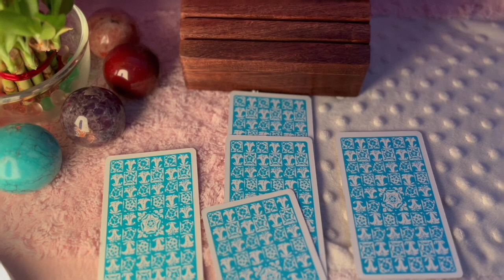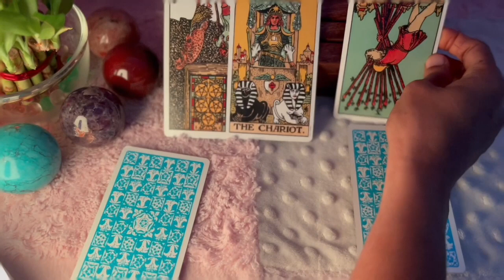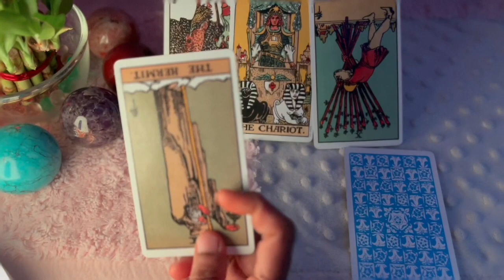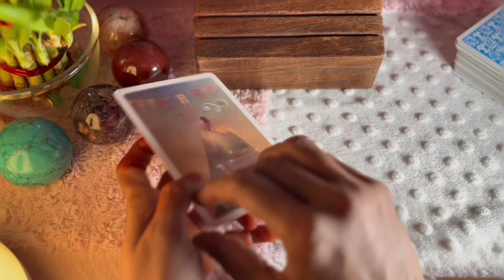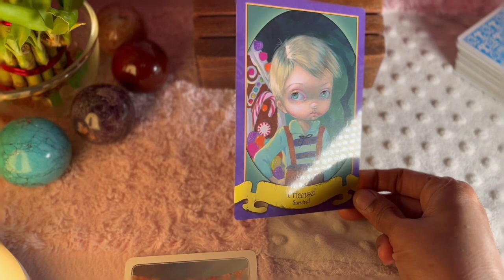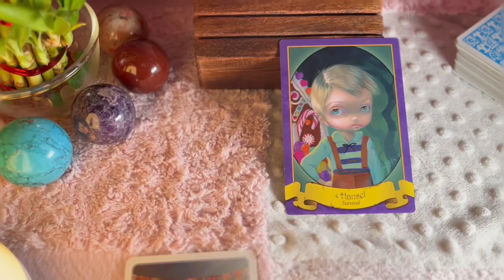Cancer ♋️Next 24 hours ❤️Maybe you are right…Your intuition’s right !!!❤️Tarot Reading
Hi guys !

support
For Daily Readings: